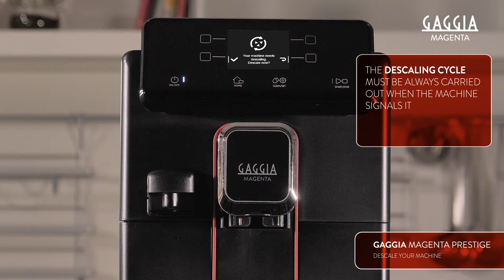How to descale Gaggia Magenta Prestige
Video shows the automatic rinsing and periodic descaling functions that preserve the duration and operating quality of the machine